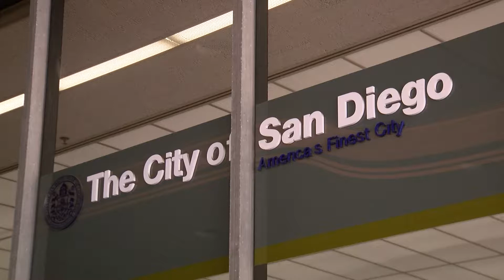San Diego begins to unwind illegal pension reform measure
San Diego has taken its first steps toward unwinding the pension reform measure Proposition B. KPBS metro reporter Andrew Bowen says it's a costly but necessary action.